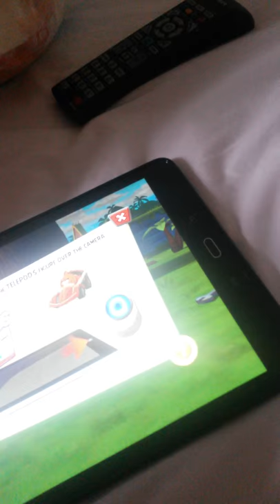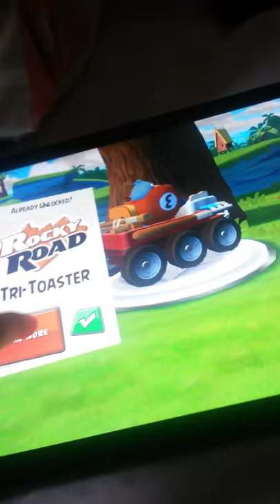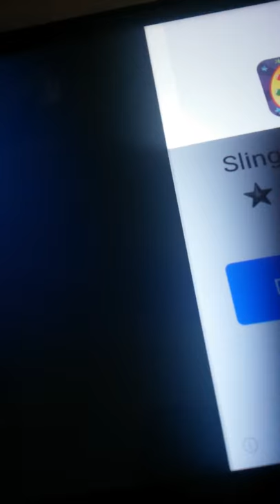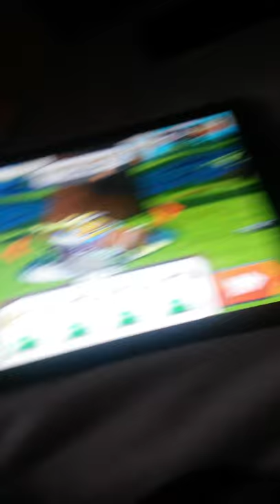Angry birds telepod David iovu review